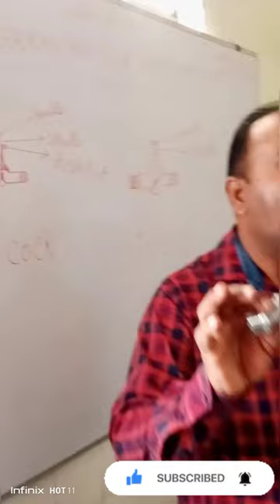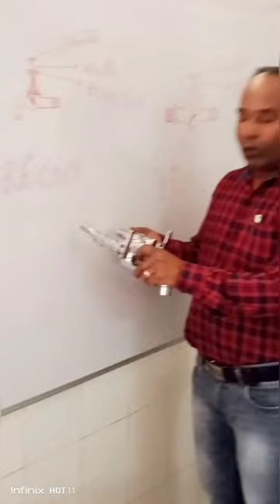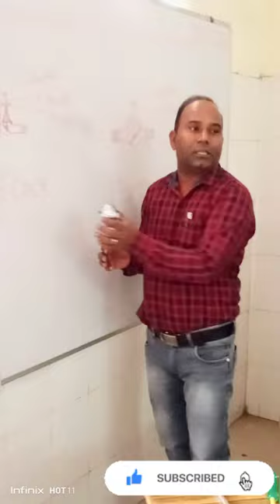All Plumber Fitting | Taps |Cocks| mixture tap hot and Cold |Wash Wasin |Piller Cock |Push Cock etc